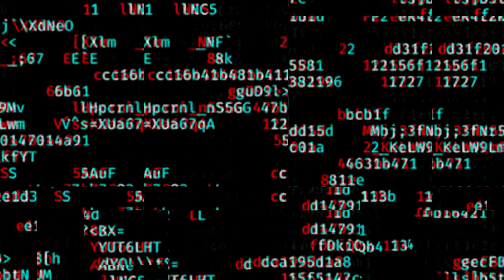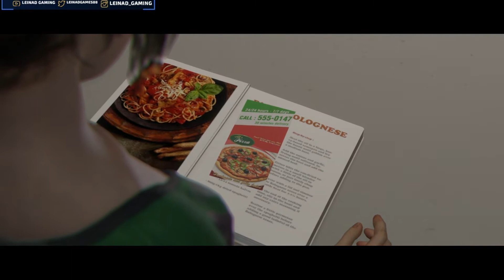Beyond: Two Souls - Ep. 04 - La Recluta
Después de haber intervenido, en el laboratorio y haber cerrado la brecha, la CIA llegará a reclutarnos, pero antes de ser una agente de primer nivel, debemos entrenarnos y mejorar todas nuestras habilidades para efrentarnos al mundo oculto de la agencia.